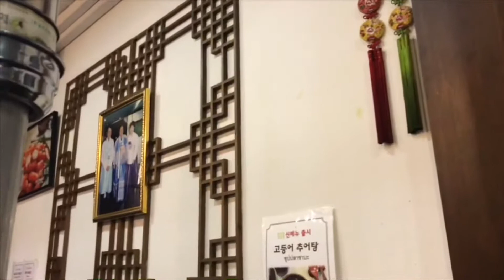Koborae Korearestaurant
อยู่Sukumvit Plaza